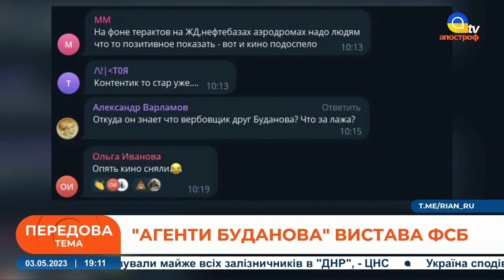🔥🔥🔥БУДЕ ГАРЯЧЕ! У КРИМУ зірвано туристичний сезон // Швець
Спецефіри телеканалу «Апостроф TV» - Ми говоримо правду, а решту зроблять ЗСУ!  В етері: Леонід Швець, політичний оглядач